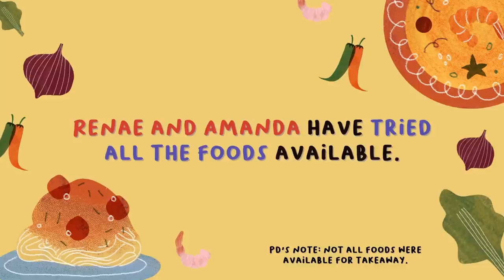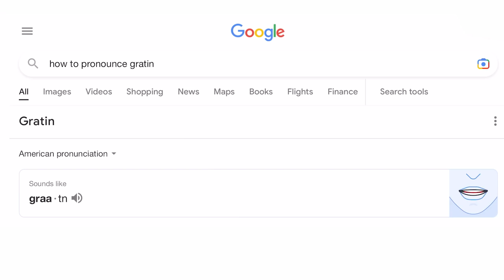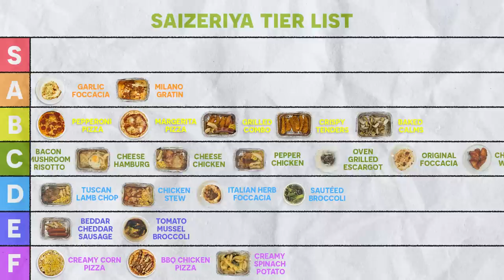We Tried Everything At The Cheapest Italian Restaurant: Saizeriya | Eatbook Tries Everything | EP 15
Mamma mia! In this episode of We Tried Everything, we’ll have an Italian inspired deep dive into the Saizeriya! Let Amanda & Renae take you on this pasta-filled taste test, giving you the most ‘legitimate’ guide to casual Italian dining.

Let us know which one is your favorite and why!

*Saizeriya is NOT halal certified.

0:00 Introduction to the episode
0:20 What's your favourite Italian dish?
1:05 Do you know a place that sells cheap italian food?
2:09 Introduction to the items
2:18 Crispy Chicken
2:59 Pepperoni Pizza
4:06 Garlic Focaccia
5:30 Milano Gratin
6:24 Seafood Risotto
7:43 Tomato Mussels Broccoli
8:31 Squid Ink Pasta
9:16 Sautéed Spinach & Bacon
10:03 Final Tier List
10:31 Are you satisfied with you top 3 ratings?
11:46 Which item do you think is worth the price?

Edited by:
Morrie Tan